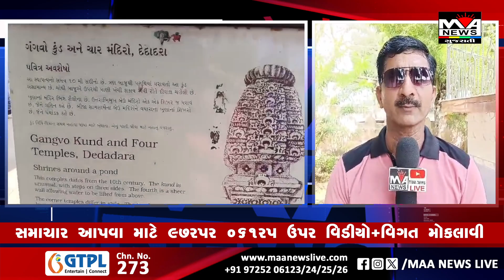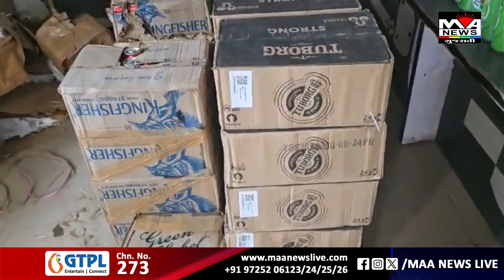maa news live 02-10-2024 part-5